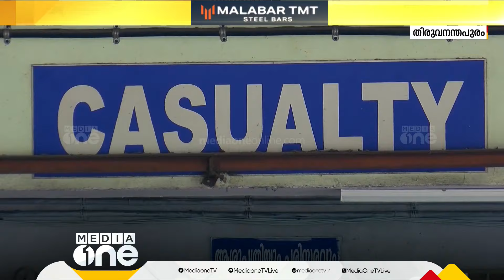'മഞ്ഞപിത്തം'; അതീവ ജാഗ്രത പാലിക്കണമെന്ന് ആരോഗ്യ വകുപ്പ്